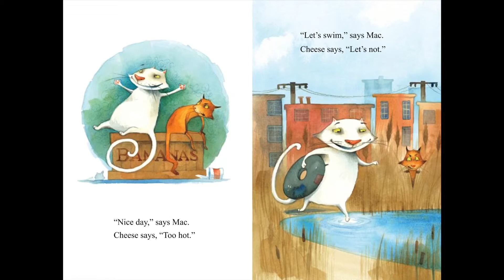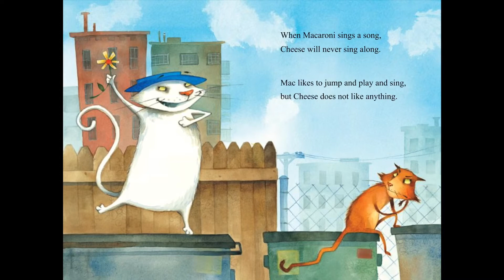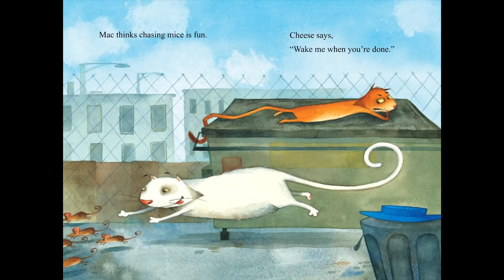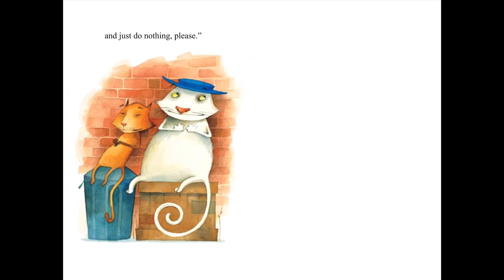The bibi’s books - MAC AND CHEESE by Sarah Weeks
アロハ！The bibi’s booksでは、
新型コロナウイルス対策と予防で
ご自宅で過ごす機会が増えたお子様に
少しでも読書を通して、英語に触れて貰えるよう
10歳のハワイ在住の少女が音読しております。

「お家でできること」「今できること」
おこもりライフをもっと楽しく、ポジティブに過ごしませんか？

Aloha!
The bibi’s books is a read aloud video composed by a 10-year-old girl reaching out to younger children
to encourage them to read.  With the recent COVID-19 (Coronavirus) outbreak, the world has had many changes to our way of living. Home isolation is one of them and you can share the bibi’s books video with your children while at home.  May all the world return to peaceful days soon and may this be an awakening to everyone as to what is really important to us in this world.  We hope it will be helpful to enjoy the bibi’s books reading aloud video to your children. Thank you to you and your loved ones and be safe.
Stay home!

e